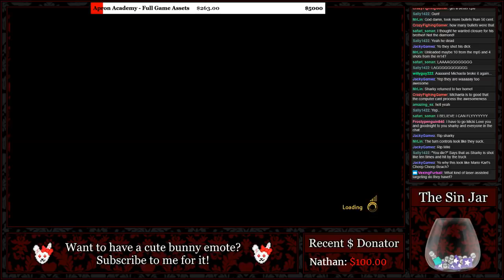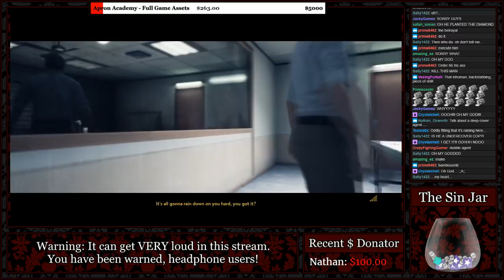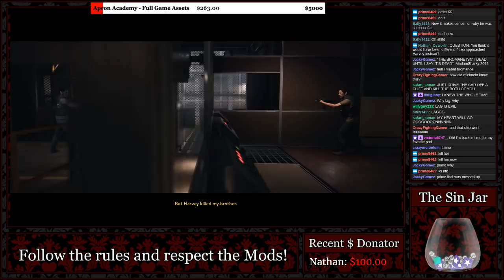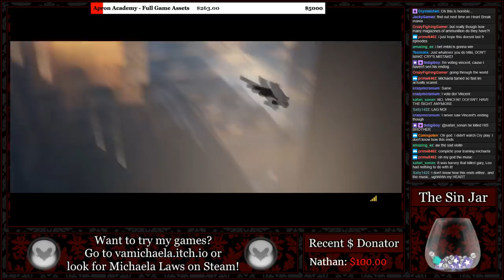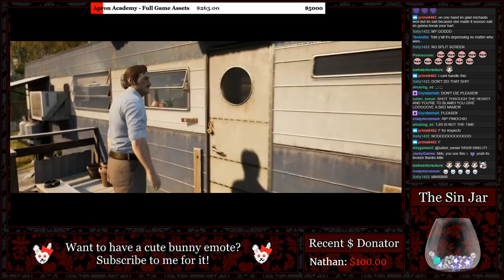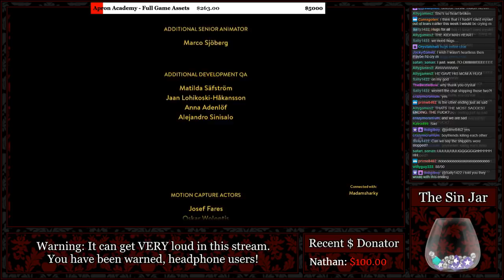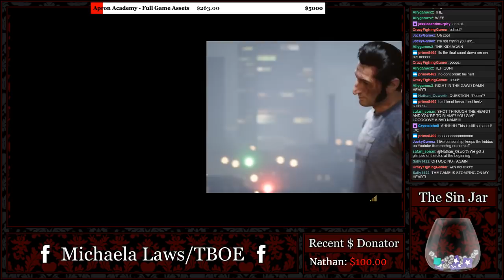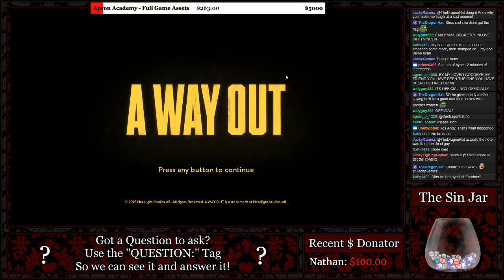『Michaela Plays』A Way Out w/ MadamSharky - FINAL PART (Both Endings)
MadamSharky and I teamed up and streamed "A WAY OUT"  all the way through! Watch as our bromance breaks us out of prison and we chase down a man and a diamond.